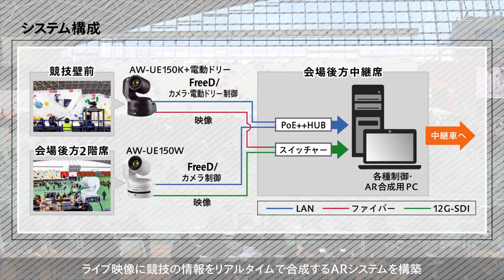導入事例｜リモートカメラ：アーケ株式会社様 公益社団法人 日本山岳・スポーツクライミング協会様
スポーツクライミング競技の魅力を伝えるライブ配信を行いたい、というご要望を実現するため、FreeD対応のリモートカメラAW-UE150を採用し、ライブ映像に競技の情報をリアルタイムで合成するARシステムを構築。